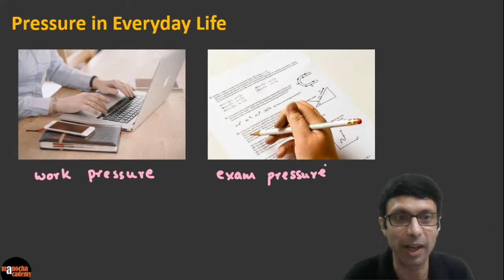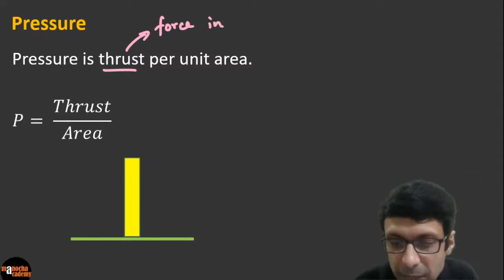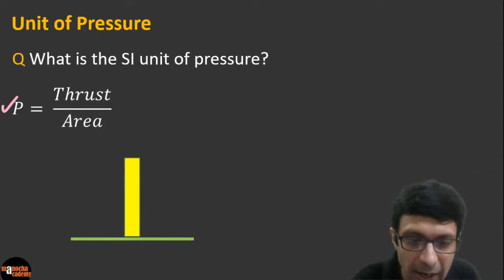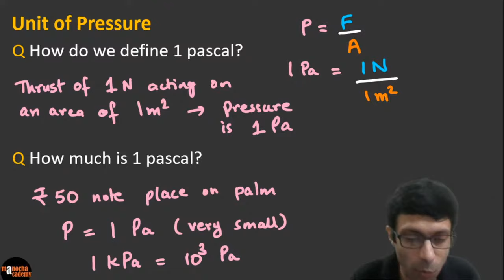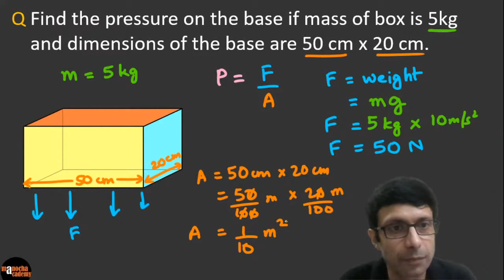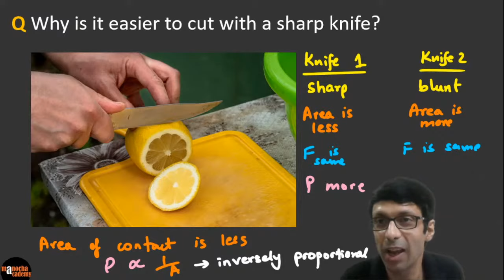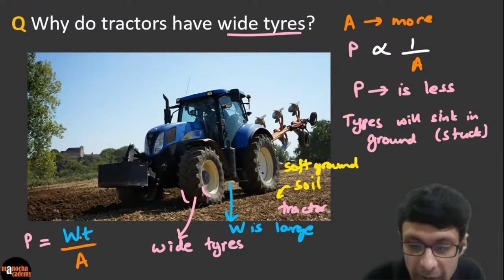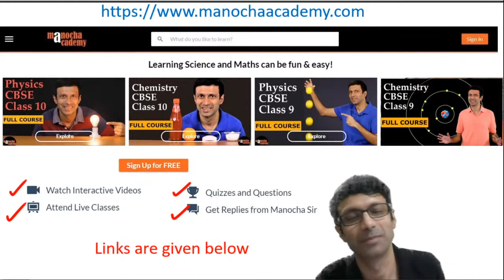Force and Pressure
Force and Pressure : LIVE Class on Thrust and Pressure at 8 PM Today!